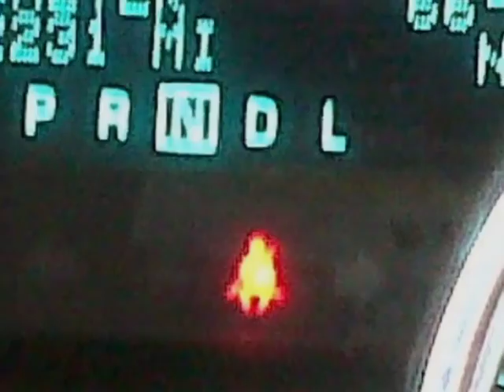2010 Chevrolet Traverse NEEDS MOTOR SUV - Yonkers, NY